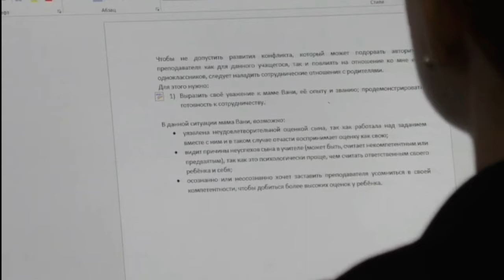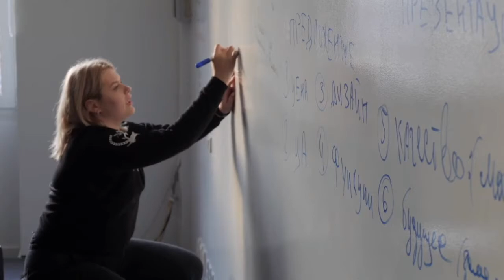Интернет-олимпиада для студентов